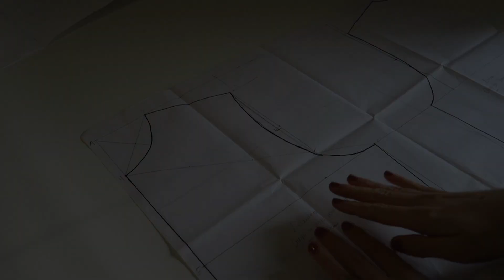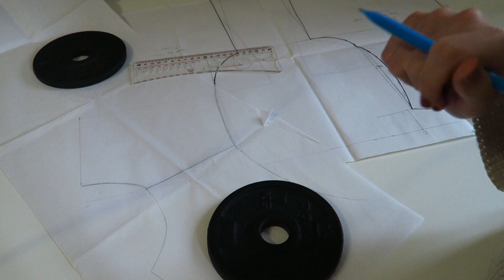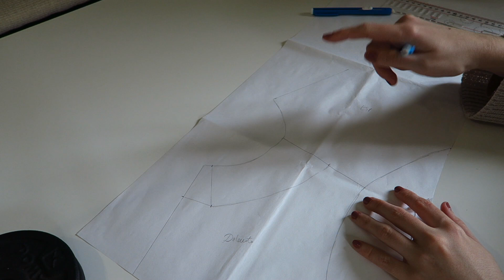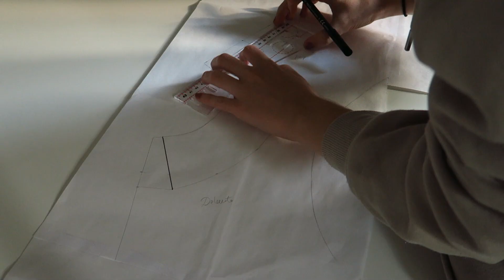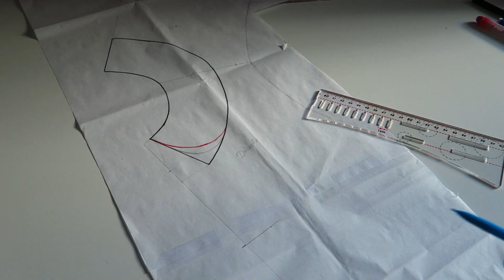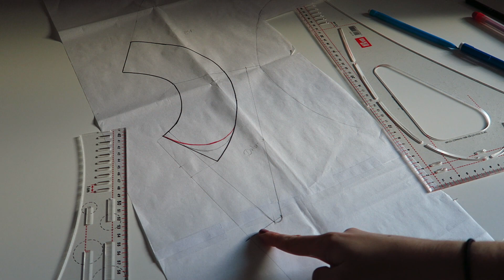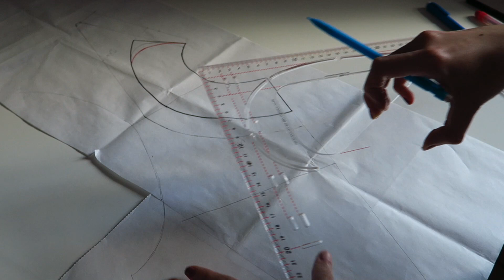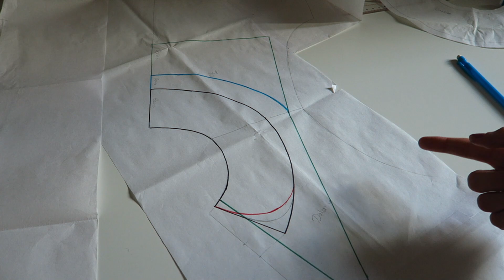Cuellos postizos o intercambiables // PATRÓN + COSTURA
Hoy os enseño a hacer uno de los complementos que más he estado viendo este año por las redes sociales, los cuellos postizos! (Intercambiables, de quita y pon, etc...) y la verdad que me parece un complemento ideal y súper versátil, pero sobretodo fácil y rápido de hacer.
Lo podéis hacer con cualquier tela que no sea muy gruesa. Yo os recomiendo que sea algodón 100% tipo popelín.

 ¡Espero que os haya gustado y si os hacéis alguno no dudéis en enseñármelo!

Si te gusta mi contenido, puedes ayudarme y apoyarme con una pequeña aportación para poder mejorar el contenido de mi canal. Lo puedes hacer a través de Paypal con el link que te dejo a continuación:

Os dejo también el link directo al instagram del canal, por donde me podréis enviar dudas, sugerencias o fotos de vuestros proyectos.

¡Muchas gracias! ❤